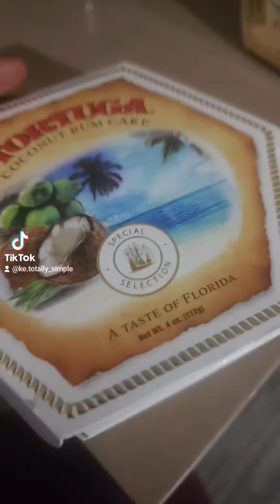Fi Fy Fo Coconut Rum ice cream!!🤤😋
on my trip to florida i stopped ‎@Walmart  and picked up Coconut Rum ice cream real alcohol inside. Brand name Prooficecream icecream rumcake dessert Had a Tortuga Coconut rum cake. Awesome combination